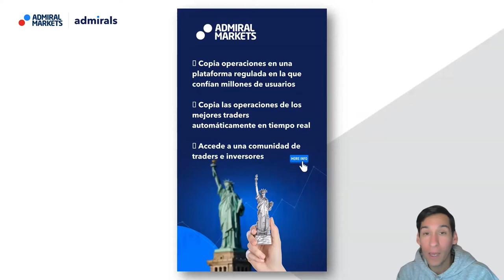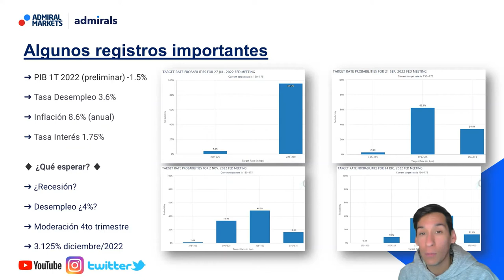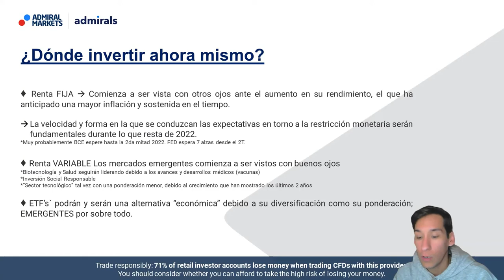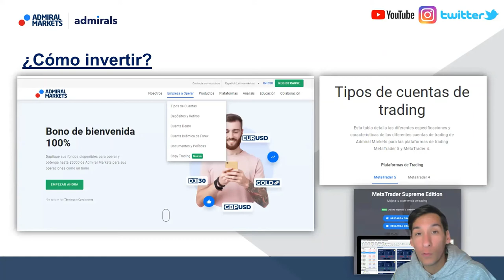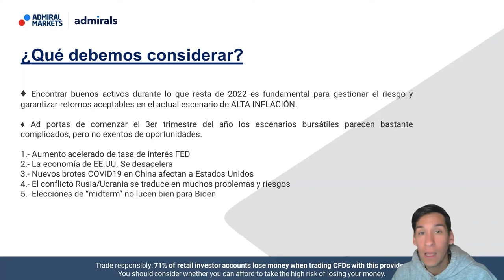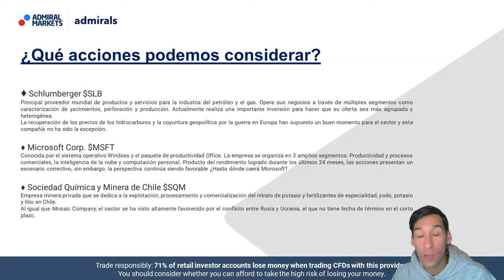5 ACCIONES PARA PRESTAR ATENCIÓN 2DO SEMESTRE 2022 - Admiral Markets LATAM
Los mercados presentan desafíos importantes durante este 2022 con caídas aún mayores, sin embargo, las oportunidades de inversión siguen estando latente en algunos sectores. En el siguiente video conoce nuestro portfolio recomendado para la 2da mitad de 2022 junto a un bonus track.